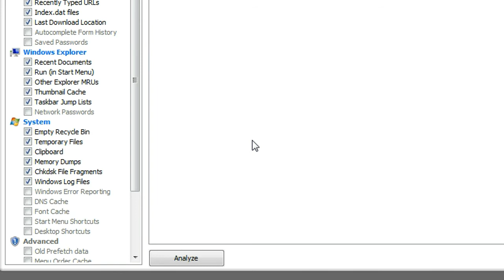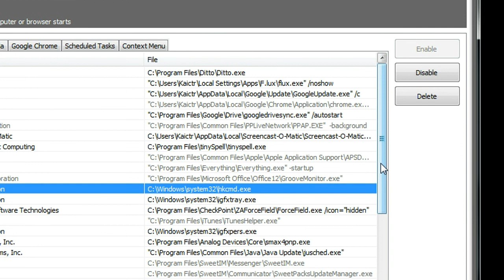How to Use CCleaner to Disable Windows Startup Programs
Watch and learn how to use CCleaner to disable Windows startup programs.